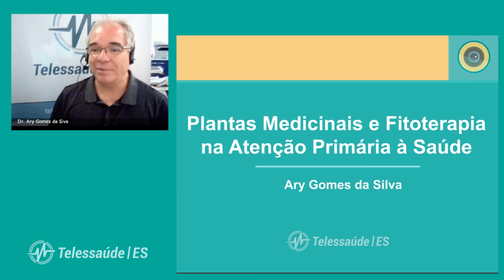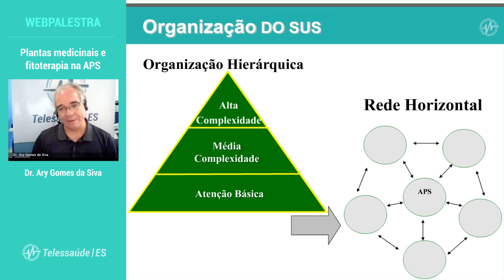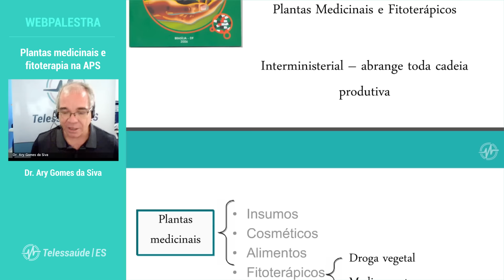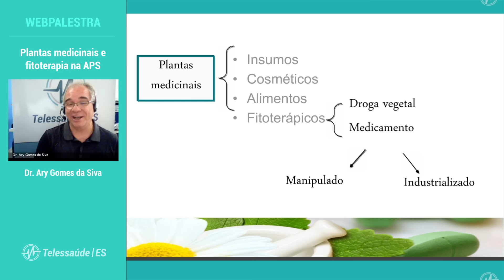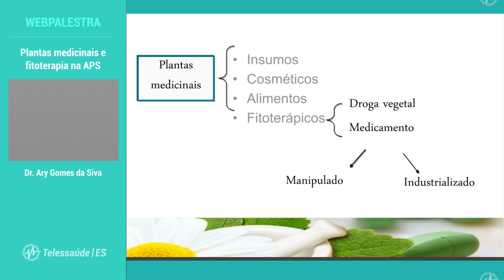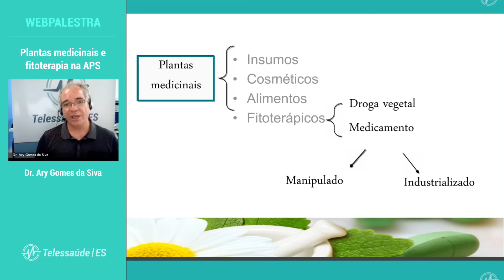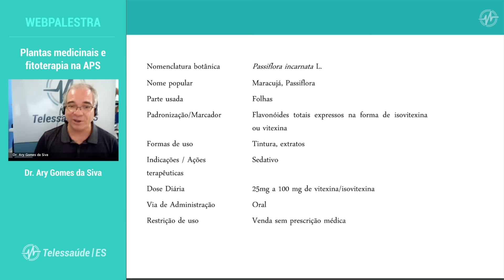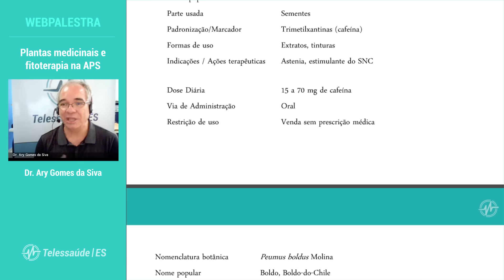Webpalestra: Plantas medicinais e fitoterapia na APS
Palestrante: Dr. Ary Gomes da Siva

Tem dúvidas sobre esta webpalestra?